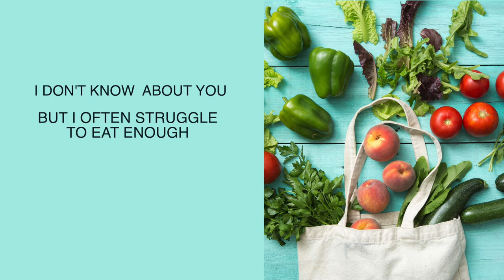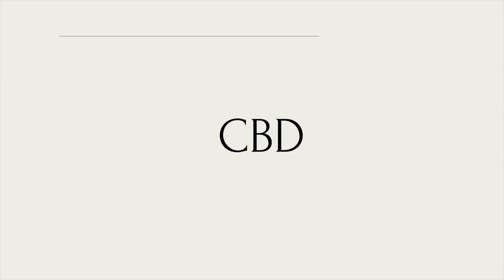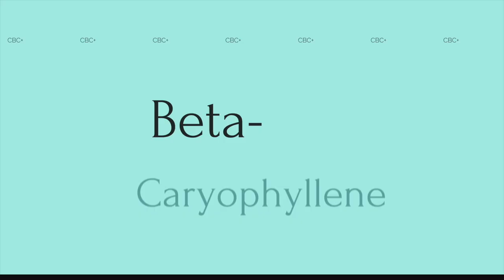From Courtroom to Bikini Spearfishing with Valentine Thomas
What do you call a thousand lawyers at the bottom of the ocean? If you remember the old joke, you know that answer is "A Good Start." Does the world need fewer lawyers?

Complete Human's latest guest seems to think so. Which is why she gave up a career in law to pursue, of all things, spending time on the bottom of the ocean spearfishing.

Valentine Thomas is lawyer turned free diver and spearfishing expert and on this episode of Complete Human, she shares with Janna and Evan her inspirational journey.

She shares her conservation efforts, the challenges we face in protecting our oceans, what it's like to dive to 170 feet to catch dinner and cook it yourself. And if that's not enough, we learn about fish milk. You have to listen to understand that.

Follow Complete Human on Instagram & Facebook

Read more on the Complete Human website